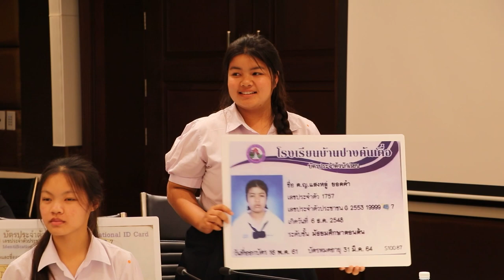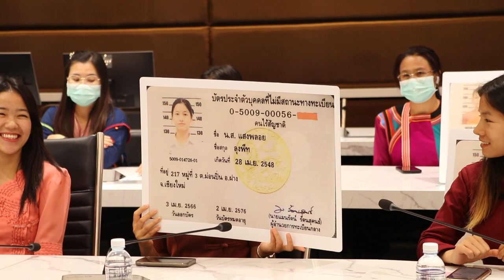พ.ต.อ.ทวี ต้อนรับ​ผู้ได้รับการแก้ไขปัญหาคนไร้รัฐไร้สัญชาติ ด้วยการคัดกรองและตรวจพิสูจน์สารพันธุกรรม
🔴「พันตำรวจเอก ทวี สอดส่อง รัฐมนตรีว่าการกระทรวงยุติธรรม ให้การต้อนรับ​กลุ่มบุคคลที่ได้รับ “การแก้ไขปัญหาคนไร้รัฐไร้สัญชาติ ด้วยการคัดกรองและการตรวจพิสูจน์สารพันธุกรรม (DNA)” เข้าขอบคุณกระทรวงยุติธรรมที่ทำให้มีสถานะบุคคลทางทะเบียนราษฎรและได้รับสิทธิมนุษยชนขั้นพื้นฐาน」
(วันที่ 30 มกราคม 2567) ผู้สื่อข่าวรายงานว่า เมื่อเวลา 13.30 น. ที่ผ่านมา พันตำรวจเอก ทวี สอดส่อง รัฐมนตรีว่าการกระทรวงยุติธรรม พร้อมด้วย พันตำรวจโท ประวุธ วงศ์สีนิล อธิบดีกรมพินิจและคุ้มครองเด็กและเยาวชน นางสาวเอมอร เสียงใหญ่ อธิบดีกรมคุ้มครองสิทธิและเสรีภาพ ร้อยตำรวจเอก วิษณุ ฉิมตระกูล รองอธิบดีกรมสอบสวนคดีพิเศษ ผู้ช่วยศาสตราจารย์วรวีร์ ไวยวุฒิ รองผู้อำนวยการสถาบันนิติวิทยาศาสตร์ นายธีรยุทธ แก้วสิงห์ ผู้เชี่ยวชาญเฉพาะด้านพิทักษ์สิทธิและเสรีภาพ นายอังศุเกติ์ วิสุทธิ์วัฒนศักดิ์ ผู้อำนวยการกองกิจการอำนวยความยุติธรรม นางสาวปานใจ โวหารดี ผู้อำนวยการกองนิติวิทยาศาสตร์บริการ ให้การต้อนรับคณะบุคคลที่ได้รับ “การแก้ไขปัญหาคนไร้รัฐไร้สัญชาติ ด้วยการคัดกรองและการตรวจพิสูจน์สารพันธุกรรม (DNA)” จากอำเภอฝาง อำเภออมก๋อย อำเภอแม่อาย อำเภอแม่เสรียง อำเภอแม่แตง จังหวัดเชียงใหม่ ณ ห้องประชุม 4-01 ชั้น 4 อาคารกระทรวงยุติธรรม
ในการนี้ ตัวแทนกลุ่มบุคคลได้กล่าวขอบคุณ พันตำรวจเอก ทวี สอดส่อง รัฐมนตรีว่าการกระทรวงยุติธรรม และหน่วยงานในสังกัดกระทรวงยุติธรรมที่เกี่ยวข้อง โดยมีใจความสำคัญตอนหนึ่งว่า “ขอขอบคุณทางกระทรวงยุติธรรม และหน่วยงานที่เกี่ยวข้องที่ร่วมกันบูรณาการและผนึกกำลังในการขับเคลื่อนการแก้ไขปัญหาให้กลุ่มคนไร้รัฐไร้สัญชาติ ทำให้หนูและเพื่อน ๆ ได้มีตัวตนบนโลกใบนี้ อีกทั้งขอความกรุณากระทรวง​ยุติธรรม​และผู้ที่เกี่ยวข้อง​ดำเนินการขับเคลื่อนการช่วยเหลือบุคคลที่ยังไม่ได้รับการช่วยเหลือและแก้ปัญหาสถานะบุคคลให้ได้รับการช่วยเหลือ เพื่อที่จะได้รับสิทธิขั้นพื้นฐานตามหลักสิทธิมนุษยชนต่อไป”
โอกาส​นี้ พันตำรวจเอก ทวี สอดส่อง รัฐมนตรีว่าการกระทรวงยุติธรรม กล่าวว่า ขอขอบคุณ มูลนิธิเครือข่าย และหน่วยงานในสังกัดกระทรวงยุติธรรมที่เกี่ยวข้อง ที่ร่วมกันขับเคลื่อนการช่วยเหลือกลุ่มบุคคลเหล่านี้ให้ได้รับสิทธิมนุษยชนขั้นพื้นฐาน และเป็นผู้มีสิทธิเสรีภาพตามที่กฎหมายรัฐธรรมนูญกำหนดไว้ ในการช่วยเหลื​อครั้งนี้ถือเป็นตัวชี้วัดที่กระทรวงยุติธรรมจะนำความยุติธรรมไปสู่ประชาชนได้อย่างทั่วถึง และรวดเร็ว รวมทั้งขอให้กำลังใจกับทุกหน่วยงานที่เกี่ยวข้องในการปฏิบัติ​หน้าที่​เพราะถือเป็นเรื่องสำคัญที่จะปกป้องศักดิ์ศรีความเป็นมนุษย์ ปกป้องสิทธิมนุษยชนให้ได้รับความคุ้มครองดูแลอย่างถึงที่สุดต่อไป
ทั้งนี้ การบูรณาการการขับเคลื่อนการแก้ไขปัญหาสถานะบุคคลที่ไม่ถูกบันทึกประวัติไว้ในทะเบียนราษฎร และไม่มีสถานะสัญชาติใดเป็นการบูรณาการร่วมกันระหว่างหน่วยงานภาครัฐร่วมกับหน่วยงานภาคประชาสังคมที่เกี่ยวข้อง โดยในช่วงไตรมาสแรกของปีงบประมาณ พ.ศ. 2567 ได้ร่วมกันดำเนินการแก้ไขปัญหาให้กลุ่มคนไร้รัฐไร้สัญชาติครอบคลุมกลุ่มผู้สูงอายุ พระภิกษุสามเณร นักเรียนนักศึกษา และกลุ่มคนไทยพลัดถิ่น ให้เข้าสู่กระบวนการพิจารณาสถานะบุคคลและสัญชาติมากกว่า 2,449 ราย ในพื้นที่จังหวัดกาญจนบุรี จังหวัดเชียงใหม่ และจังหวัดระนอง และจะดำเนินการอย่างต่อเนื่องในปี พ.ศ. 2567 ในหลายพื้นที่ทั่วประเทศต่อไป